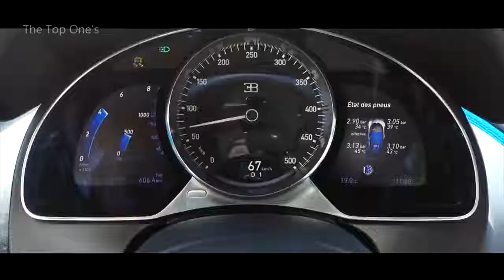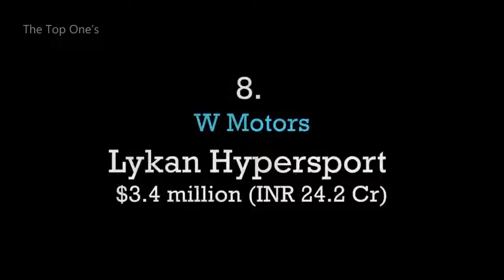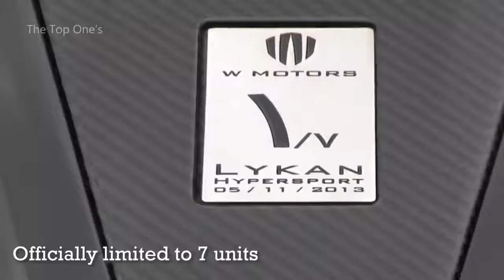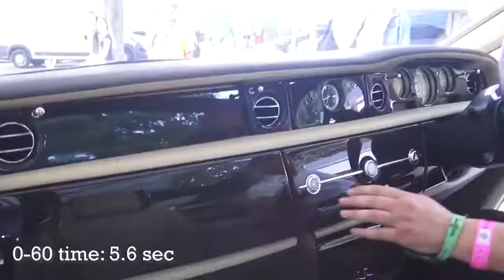12 Most Expensive Car in the World in 2020